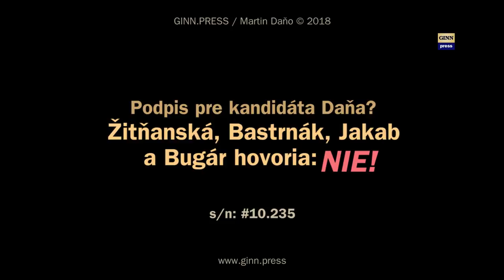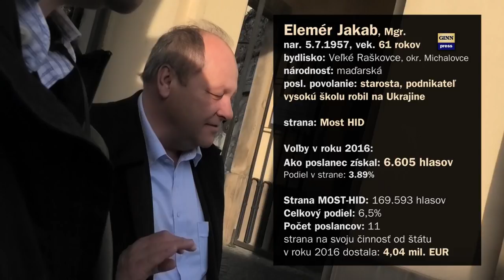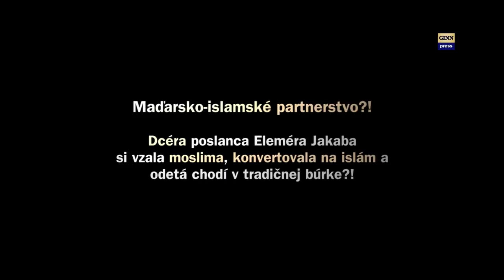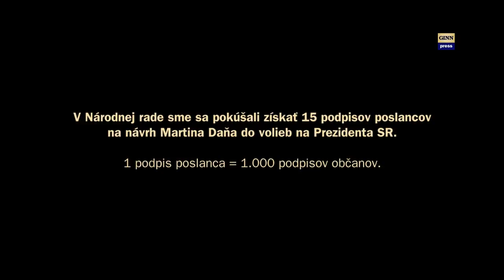Žitňanská, Bastrnák, Jakab a Bugár hovoria Daňovi NIE! MOST-HID postaví prvú mešitu? #10.235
Lucia Žitňanská, Tibor Bastrnák, Elemér Jakab - nikedy nasilnejšie jadro MOST-HID povedali NIE pre Martina Daňa, ktorý ich oslovil so žiadosťou o podpis s návrhom na kandidáta na Prezidenta SR. Videá vznikajú vďaka vašej podpore
Žitňanská nemala ani toľko slušnosti aby sa pristavila a slušne vysvetlila odmietavý postoj. Bastrnáka a Jakaba sme stretli cestou z parlamentu - dali by len občiansky podpis - ba donoca by pomohli aj so zberom. A Bélu Bugára vyspovedala Vivien Menteová. Dopočuli sme sa, že dcéra poslanca Eleméra Jakaba si vzala za manžela moslima, konvertovala na islam a pohybuje sa odetá v tradičnej burke. Bugár je krstný otec syna Eleméra Jakaba (brat dnes už konvertovanej sestry).. Takže tak!
Potenciálny kandidát na Prezidenta - Martin Daňo sa rozhodol pre svoju kandidatúru na Prezidenta 2019 vyzbierať 15 podpisov od poslancov, čím by vlastne nahradil 15 tis. podpisov od občanov. Tzn., 1 podpis poslanca nahradí 1000 podpisov od občanov. Podarí sa to?
Každý poslanec má možnosť povedať prečo áno a prečo nie a videá nájdete tu v tomto playliste
Na registráciu kandidáta do volieb na Prezidenta SR je potrebných 15 tisíc podpisov od občanov alebo 15 návrhov od poslancov, pričom každý poslanec môže nominovať neobmedzený počet kandidátov. Na slovensku je 150 poslancov.
Lucia Žitňanská
doc. JUDr., PhD.
rodená: Kozmová
nar. 3.4.1964, vek. 54 rokov
bydlisko: Bratislava
posl. povolanie: advokátka
kandidátka za Most HID
v súčastnosti: Nezaradená
Voľby v roku 2016:
Ako poslanec získala: 59.145 hlasov
Podiel v strane: 34.87%
Dňa 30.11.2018 odpovedala Martinovi Daňovi: NIE
Tibor Bastrnák
nar. 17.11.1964, vek. 53 rokov
bydlisko: Komárno
posl. povolanie: gynekológ
strana: Most HID
Ako poslanec získala: 10.825 hlasov
Podiel v strane: 6.38%
Dňa 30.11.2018 odpovedal Martinovi Daňovi už druhý raz: NIE
Elemér Jakab, Mgr.
nar. 5.7.1957, vek. 61 rokov
bydlisko: Veľké Raškovce, okr. Michalovce
národnosť: maďarská
posl. povolanie: starosta, podnikateľ
vysokú školu robil na Ukrajine
strana: Most HID
Ako poslanec získal: 6.605 hlasov
Podiel v strane: 3.89%
Dňa 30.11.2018 odpovedal Martinovi Daňovi: NIE
Béla Bugár, Ing.
nar. 7.7.1958, vek. 60 rokov
bydlisko: Šamorín
národnosť: maďarská, posl. povolanie: politik
strana: Most HID
Ako poslanec získal: 108.523 hlasov
Podiel v strane: 63.99%
Strana MOST-HID: 169.593 hlasov
Celkový podiel: 6,5%
Počet poslancov: 11
strana na svoju činnosť od štátu
v roku 2016 dostala: 4,04 mil. EUR
Miesto: Národná rada SR / Parlament
Osoby: Béla Burág, Lucia Žitňanská, Tibor Bastrnák, Elemér Jakab, Robert Mistrík, Štefan Harabin, Marian Kotleba, Robert Mistrík, František Mikloško, Zuzana Čaputová, Eduard Chmelár, Béla Bugár, Milan Krajniak, Martin Daňo
Ďalšie kľúčové slová: megalodon, gorila, nakrúcanie, politika, vláda, parlament, SMER-SD, demokracia, totalita, smrť, genocída, národ,